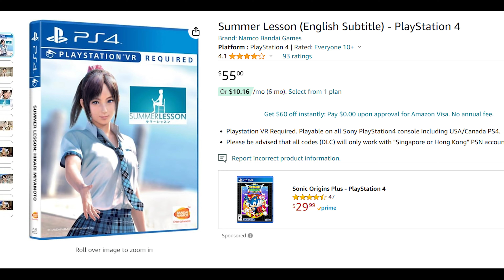Summer Lesson - The Court of Lord Joe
Have you ever felt lonely? Like the walls and smell from your anime body pillow were closing in around you and the only thing that can cure you is the gentle touch of a woman? Well, have I got the game for you! Summer Lesson is a game that lets you fulfil your wildest dreams, spending time with girls! But not just any girls, anime girls! Which, if we’re being honest, are much better than the real ones, with their cooties and whatnot. Yes, Summer Lesson is a game for all of us lonely boys out there who want nothing more than gentle companionship. Even the back of the box says so “Only in VR can you enjoy this unique communication experience.” What, you mean TALKING TO GIRLS!? Because you’re right, I HAVE never talked to a girl, thank God for VR am I right?